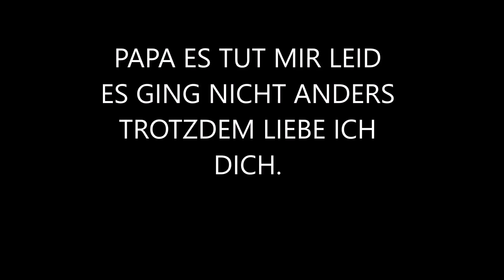Ohr abgebissen Prank an meinen Vater 🤣 😱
Das war wieder mal eine gute Rache an meinen Dad 😅 🤣  Er hat mir das wirklich abgekauft das ich ihr Ohr abgebissen habe

Schreibt mir in die Kommentare was ihr macht wenn euch jemand ärgert (beissen ist nicht gut) 🤔

Andre hat das auch richtig gut gespielt
Danke dafür ✌️ und schöne Grüße an dich